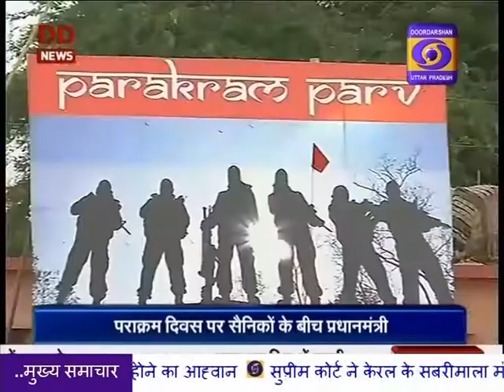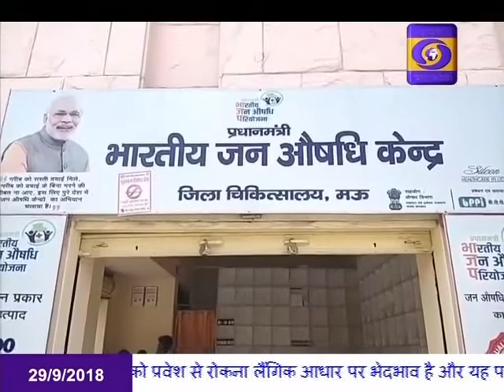The country celebrated the martyrdom day on the occasion of Paramraj Das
पराक्रम दिवस के मौके पर देश ने शहीदों को किया नमन, प्रधानमंत्री नरेन्द्र मोदी ने जोधपुर के कोर्णाक स्मारक पर शहीदों को दी श्रद्धांजलि